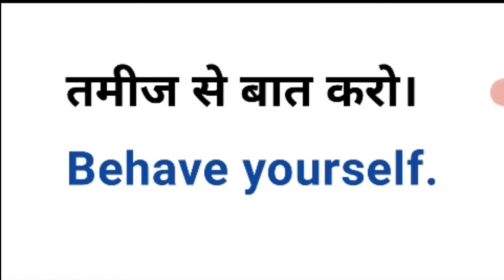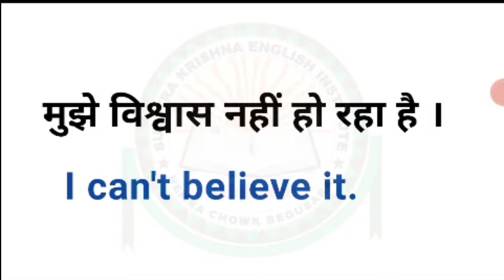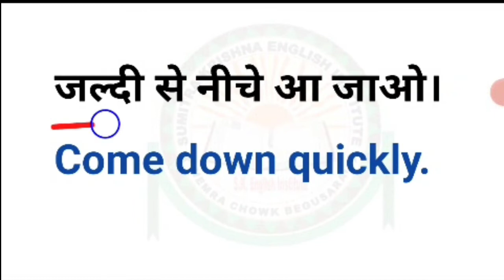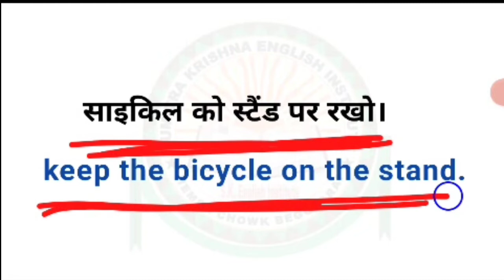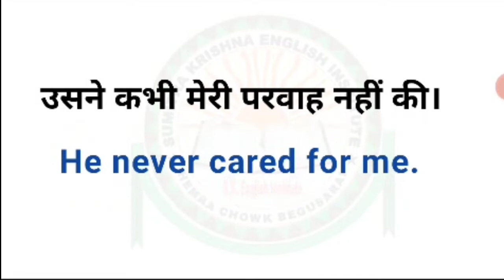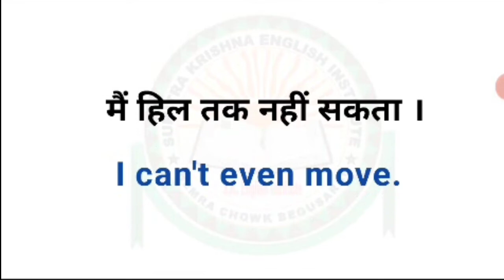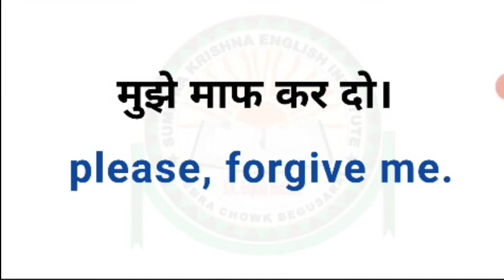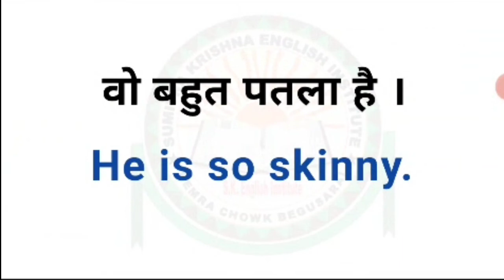रट लो ये छोटे-छोटे Sentences और आधी English होगी आपकी मुट्ठी में || Spoken English || Ajeet Sir